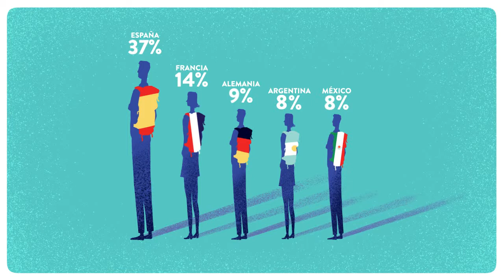Relaciones Internacionales UDP